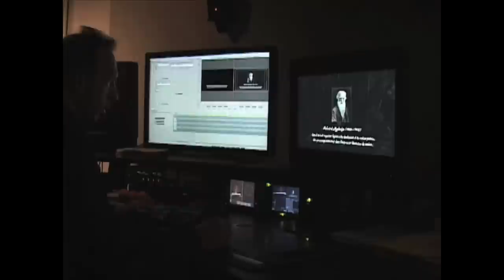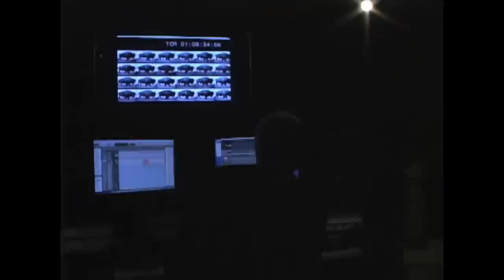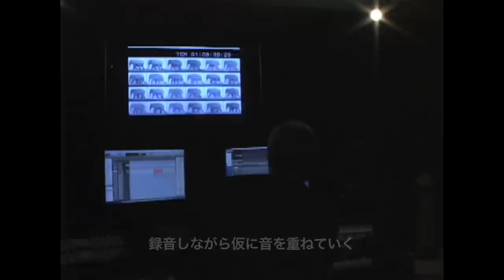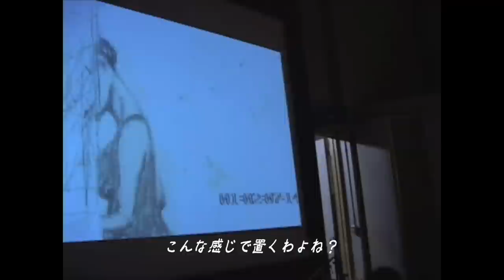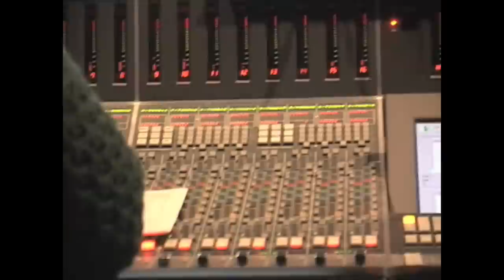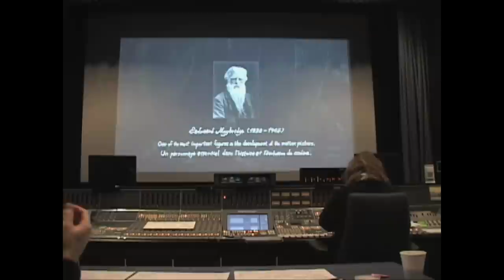東京／モントリオール～『マイブリッジの糸』制作風景～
監督・撮影・編集：山村浩二、山村早苗
製作：ヤマムラアニメーション（2011年）
東京、ヤマムラアニメーションでの『マイブリッジの糸』作画風景とモントリオール、NFBでの音響制作を描いた『マイブリッジの糸』メイキング・ドキュメンタリー。

Tokyo/Montreal - Making process of "Muybridge's Strings"
Direction, Camera, Edit: Koji Yamamura, Sanae Yamamura
Production: Yamamura Animation
In Tokyo at Yamamura Animation, drawing and animation process of "Muybridge's Strings", in Montreal at NFB, depicting the sound produced. The documentary of making "Muybridge's Strings".